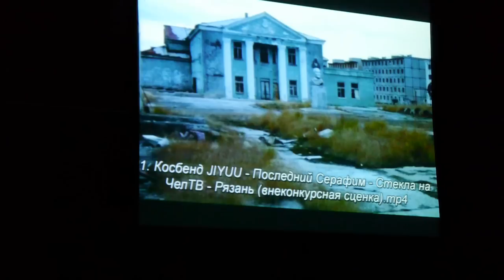2 21 Косбенд JIYUU Последний Серафим Стекла на ЧелТВ Рязань внеконкурсная сценка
JIYUU 2017 Рязань
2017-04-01